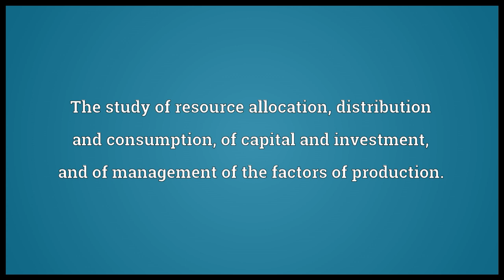Economics Meaning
Video shows what economics means. The study of resource allocation, distribution and consumption; of capital and investment; and of management of the factors of production.. economics synonyms: dismal science, Wikisaurus:economics.  economics pronunciation. How to pronounce, definition by Wiktionary dictionary. economics meaning. Powered by MaryTTS